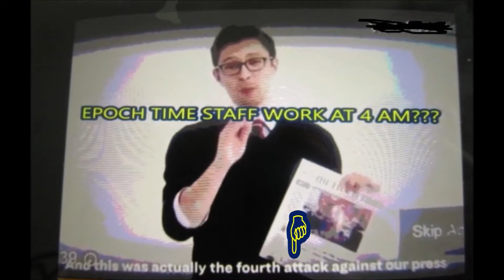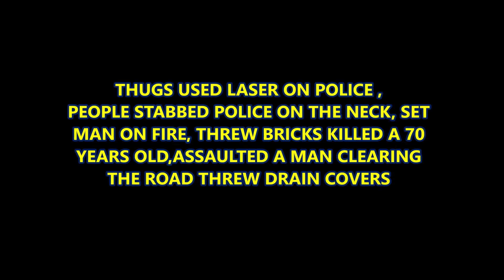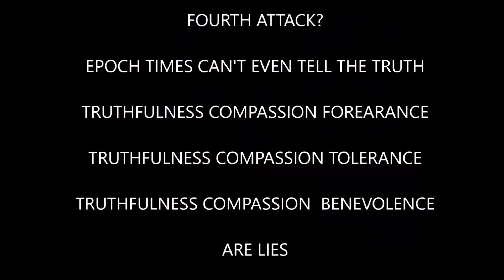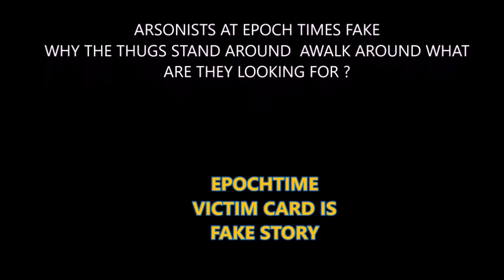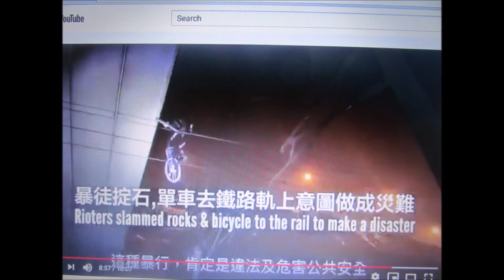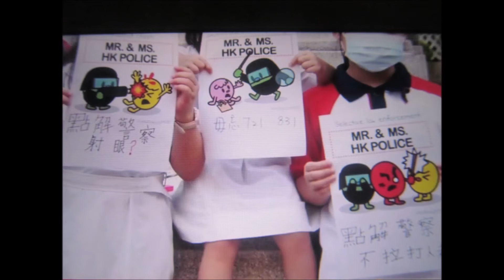Falun Gong EpochTimes News Paper Attack Advertisement Victim Card BS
Regina Canada Post employee refusing to deliver Falun Gong organization ... via @YouTube